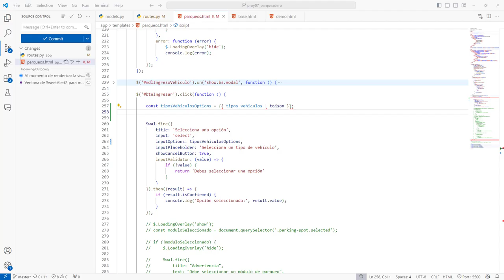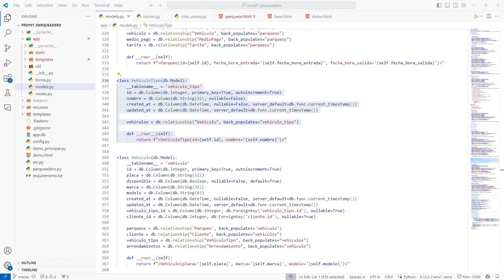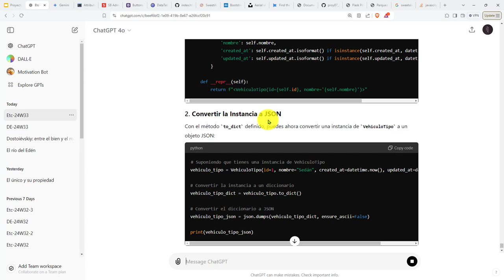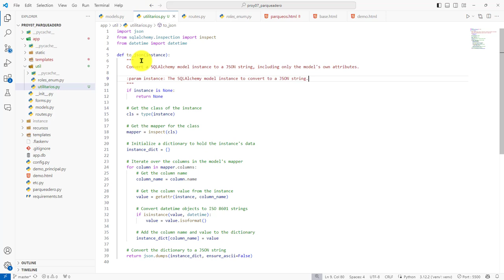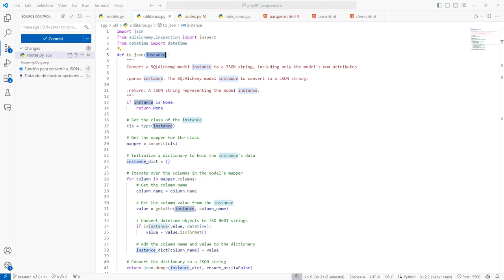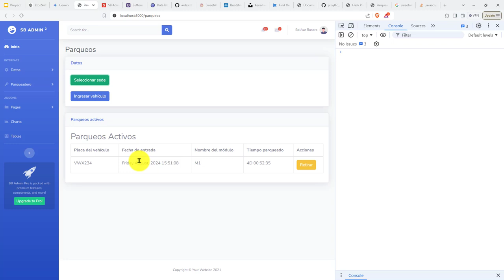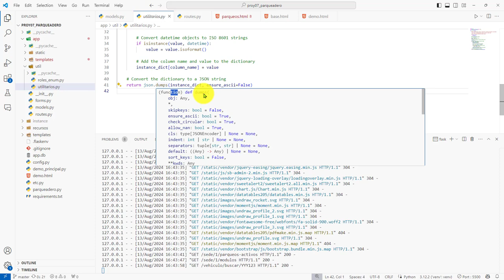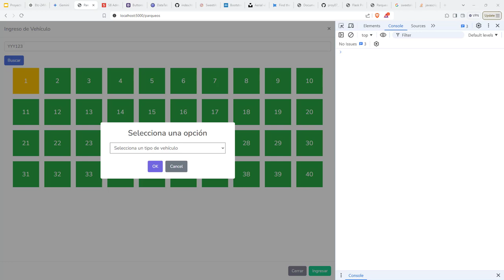380: PROYECTO 7 Función Utilitaria que Convierte a JSON Modelo de SQLAlchemy, Problema Tipo Vehículo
380: PROYECTO 7 Función Utilitaria que Convierte a JSON un Modelo de SQLAlchemy, Problema con Visualización Opciones.